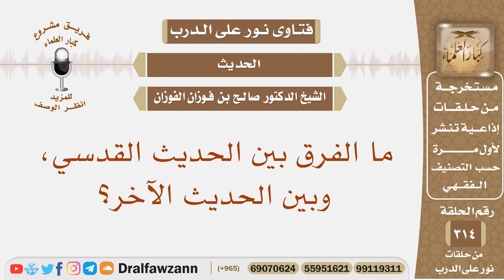ما الفرق بين الحديث القدسي، وبين الحديث الآخر؟ الشيخ صالح بن فوزان الفوزان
نص السؤال: ما الفرق بين الحديث القدسي، وبين الحديث الآخر؟

السيرة الذاتية :
للاشتراك في قناة الشيخ صالح الفوزان

رئيس الفريق
لمشروع كبار العلماء